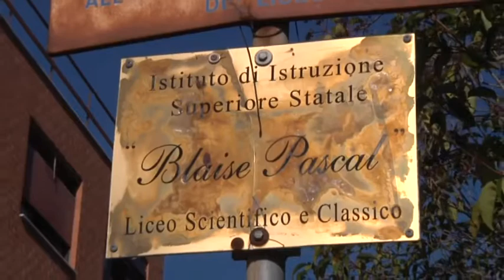Pomezia chiuse due scuole per Covid - Canale 10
Chiusi per covid il liceo Pascal e la scuola elementare Trilussa di Pomezia dopo la scoperta di due casi positivi. Centinaia  gli studenti finiti in isolamento domiciliare.